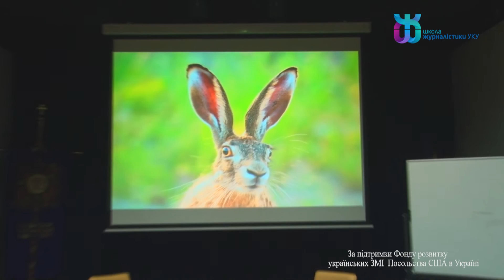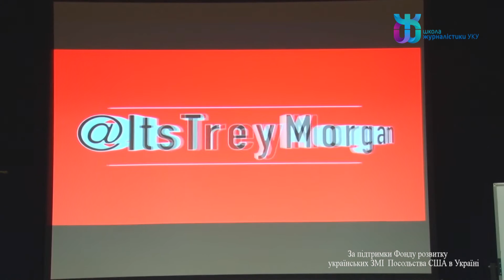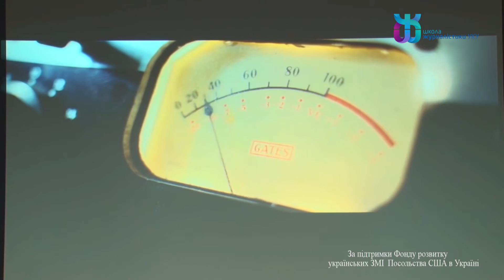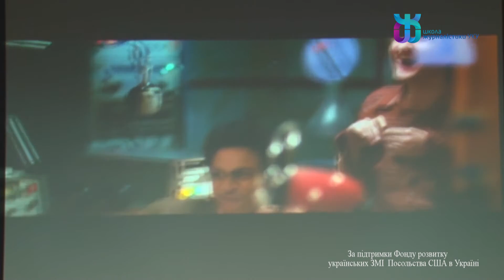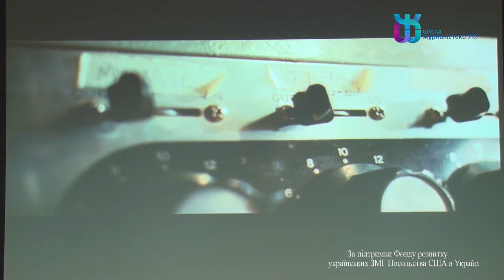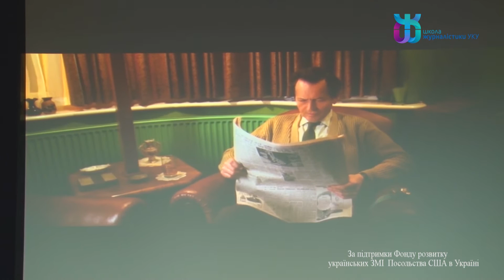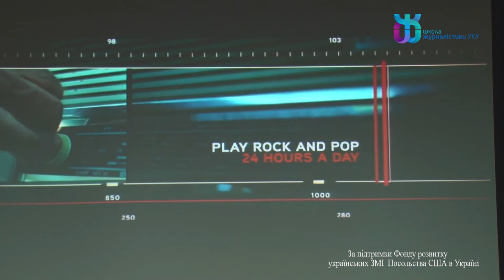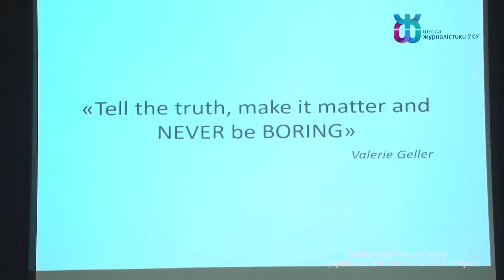Роман Заяць :: Від аудіо до мультимедіа ч.1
Майстер-клас керівника Mjoy Multimedia, експерта з радіо Романа Зайця у Школі журналістики Українського католицького університету. 11 березня 2016 року, Львів.